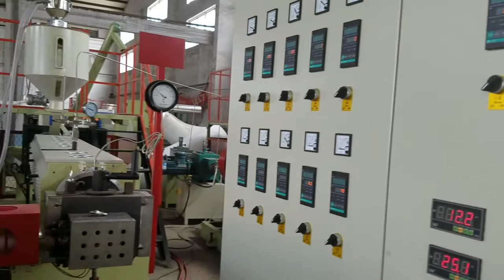ps foam sheet extruder machine